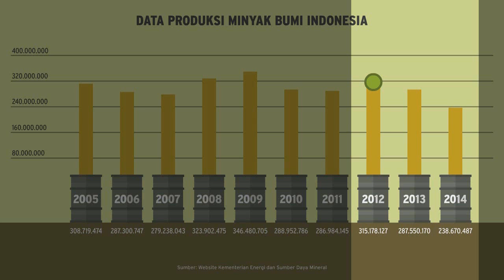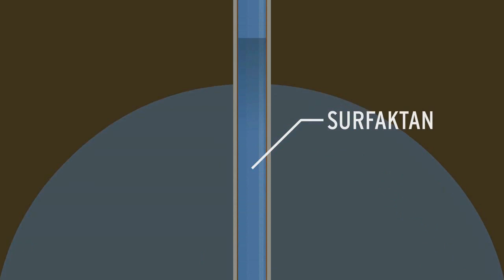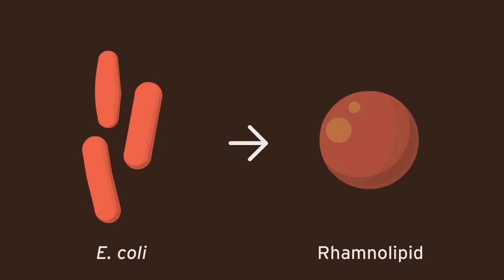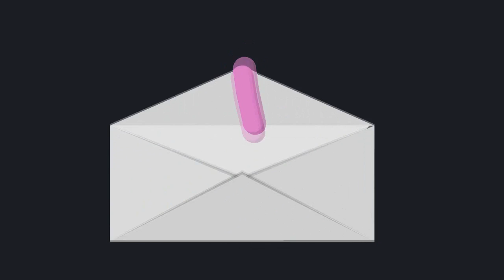"Rhamcolipid" - iGEM ITB_Indonesia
Sebuah ide simpel yang dikembangkan untuk meningkatkan produksi minyak bumi: merancang bakteri E. coli untuk menghasilkan senyawa rhamnolipid.

Proyek ini disebut sebagai "RHAMCOLIPID".